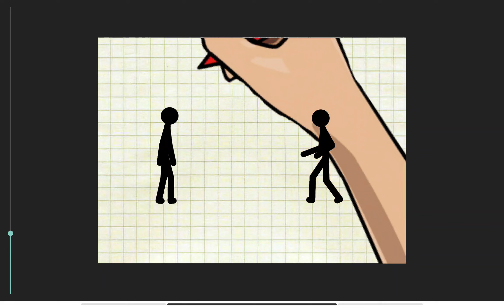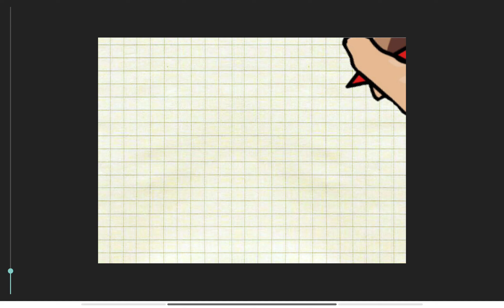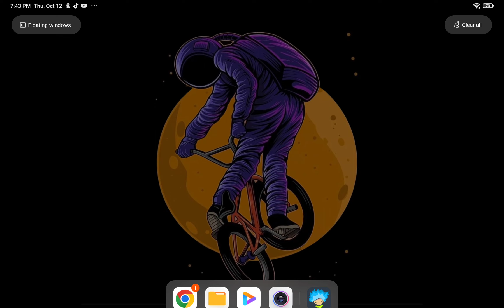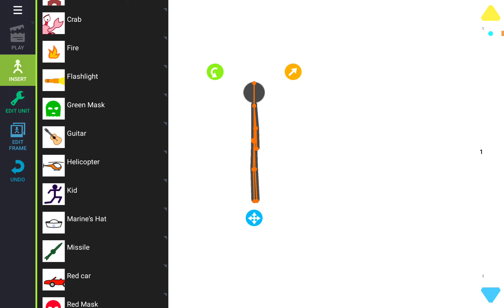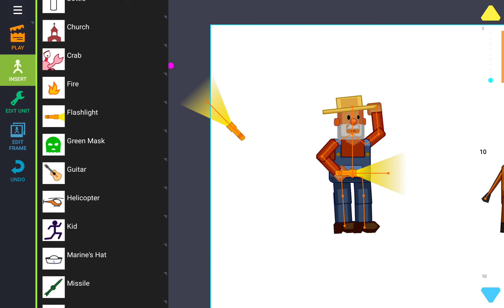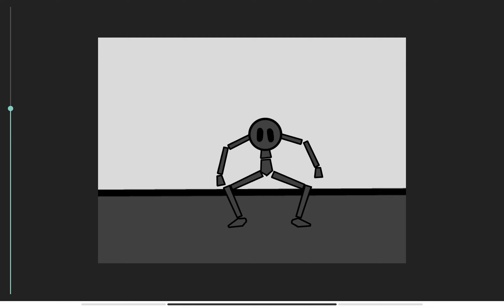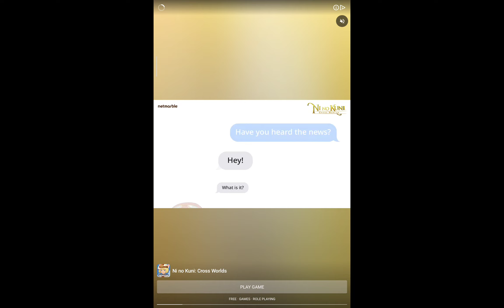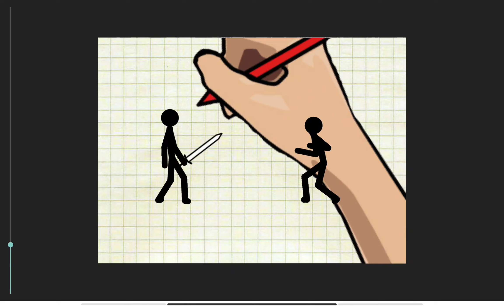October 14, 2023